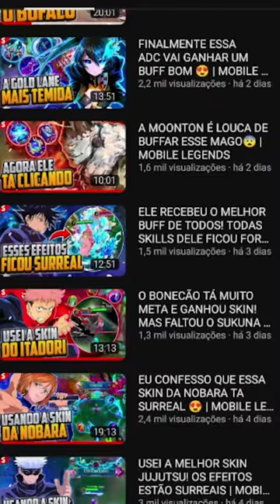OS COMBOS MAIS FORTES DO MOBILE LEGENDS 2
Esses são os combos mais fortes do mobile legends 2

Comentem aí oque você quer para o próximo video , isso me ajudará muito a trazer um conteúdo melhor para vocês  :D